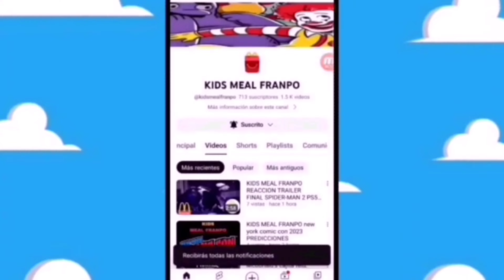Próximamente Ghostbusters haslab nycc 2024